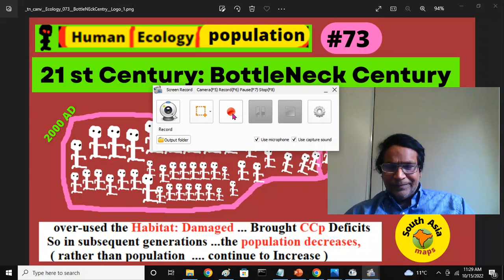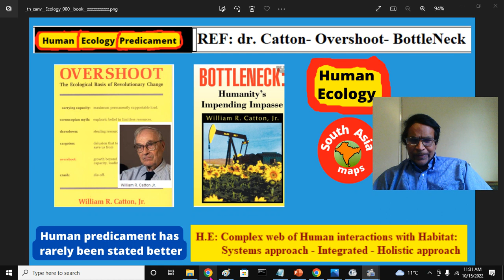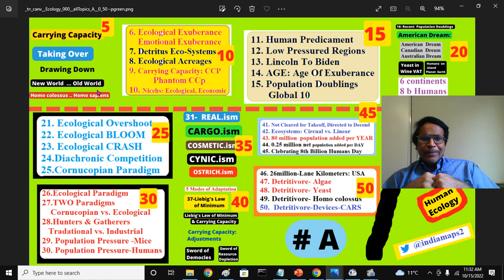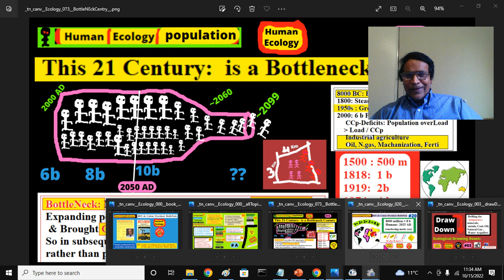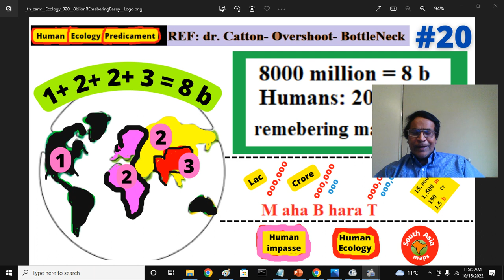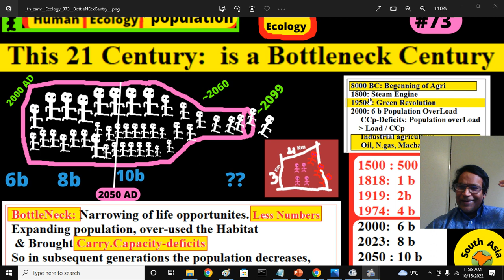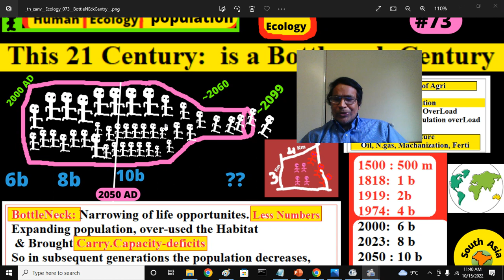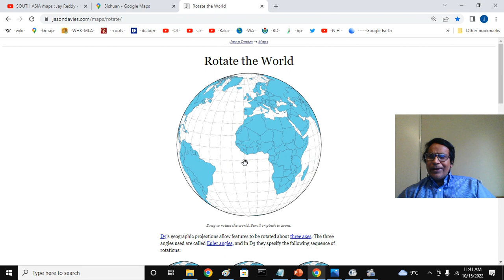Human Ecology: #73: Twenty Frist Century: is a Bottle Neck Century || 21st Century :Jay Reddy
Staring at Population BottleNeck in few Years: 10 billion in 2050 AD ?